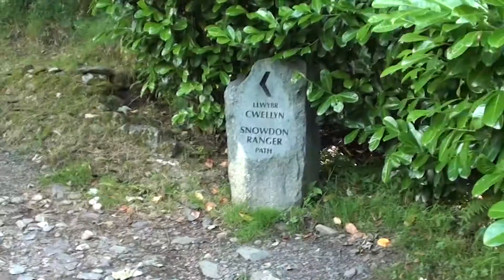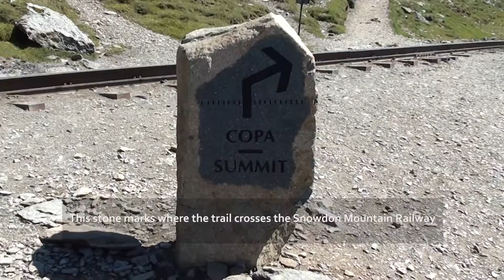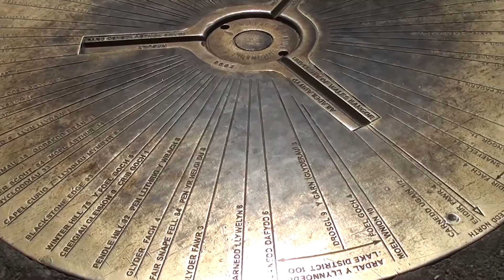Snowdon Mountain, Wales - Walking the Snowdon Ranger Path . Full walking guide.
Snowdon Ranger is one of the six paths walkers can use to get to the top of Snowdon, the highest mountain in England and Wales. My film takes you along the full path, through the beautiful Welsh countryside, to the summit where stunning views await.

Although the easier of the six official trails the Snowdon Ranger path is still a hard strenuous walk which is 8 miles long approximately to the summit and back. I hope my film inspires you to put on your walking boots and take on the challenge, I promise you will be well rewarded. I have described the path below. For those unable to attempt Snowdon sit back, relax and enjoy the film or maybe look into taking the train which will take you to the summit.

The Snowdon Ranger Path

The walk starts at the Llyn Cwellyn car park. Follow the path opposite, keep to the right until you reach the railway line, then turn left.

Cross over the railway line and continue until you reach the farmhouse with the waterwheel, take the right path and go through the gate.

Once through a second gate the zig-zag path climbs gently. At the top take the right path and pass through another gate.

The path levels out, pass through another gate near a stream and then the trail veers left.

The path gradually gets steeper as you ascend Bwlch Cwm Brwynog. As you pass around the lake beneath you, the path becomes very steep and consists of loose rocks, which are more difficult to walk on, so take care.

Eventually the trail levels out. A large stone marks where the path crosses the railway. Walk to the next stone where the Snowdon Ranger and Llanberis paths meet. Continue right it is approximately 15 minutes to the summit.

At the summit sit down, catch your breath and weather permitting take in the stunning views. You are now at the highest point in England and Wales, 3,560 feet above sea level.
On a clear day there are some stunning views, where it is possible to see 14 peaks 18 lakes and possibly even Ireland! The highest point on the summit can get very crowded at busy times.

The Hofod Eryi visitor centre provides refreshments and toilets, which you  will be very grateful for if you have walked the trail. Be aware that it is only open when the train is running and is closed during the winter. The train runs from mid-March until the last weekend in October. The centre is open from 10am until 20 minutes before the last train leaves. Why not try a Welsh oggie in the visitor centre but be warned the large ones are very filling!

The car park where you begin the walk is by Llyn Cwellyn lake on the A4085, post code LL54 7YT, opposite the Snowdon Ranger Youth Hostel. It appears on google maps as National Park authority car park. This is a pay and display car park where you can pay for all day parking. The car park can apparently get full on busy days. It takes approximately 2 ½ - 3 hours to walk the Snowdon Ranger path, so allowing some time at the summit you should be prepared for a full day of walking.

Music Credits
Gently,Onwards by ELPHNT - courtesy of You Tube

Clover 3 by Vibe Mountain - courtesy of You Tube

Jay Sweeps by Geographer - courtesy of You Tube